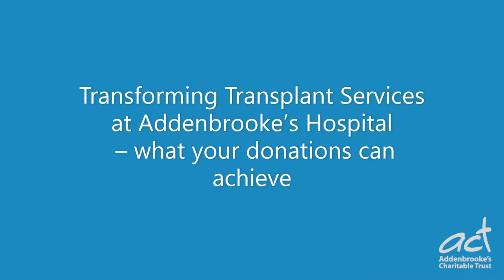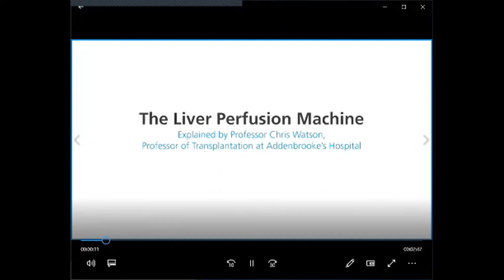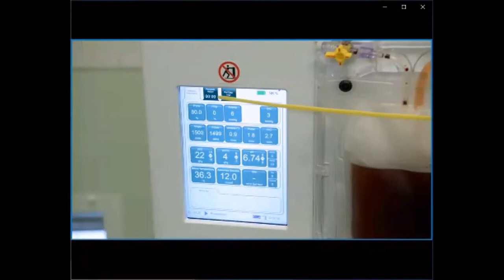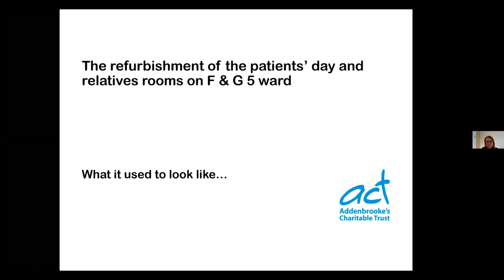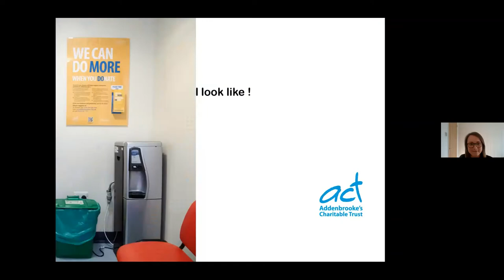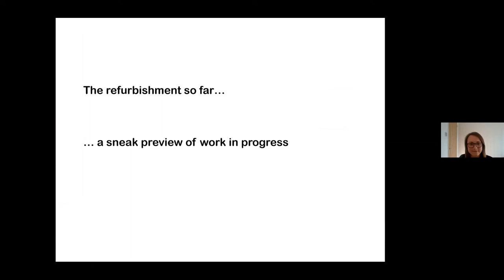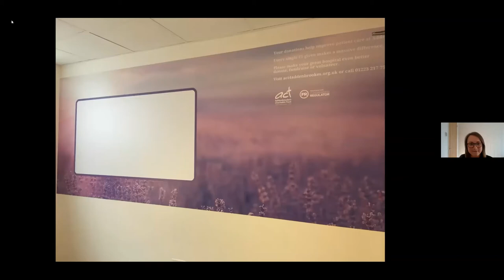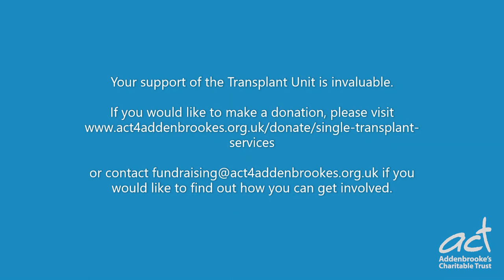Transforming Transplant Services at Addenbrooke’s Hospital – what your donations can achieve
With an average of 300 transplants a year, the Cambridge Transplant Unit at Addenbrooke’s Hospital is one of the busiest Transplant Centres in Great Britain. Caring for kidney, liver, pancreas and bowel transplant patients, the department is leading in research and at the forefront of pioneering in multi-visceral and rare transplants.

This video joins teams from the Cambridge Transplant Unit as they discuss the impact your donations are having on this incredible hospital department, enabling improved care and providing vital support to families during COVID-19.